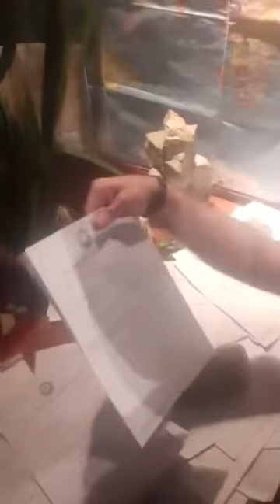Baş Nazirin kecmiş mavini Qacqınkomun sədiri olmuş ? Rahtlaşdınz arzunuza catdınız? rahat olun.